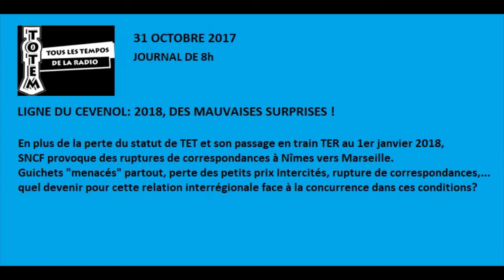Journal 8h TOTEM 31/10/2017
Quel devenir pour la relation Clermont - Nimes en 2018.
Sncf provoque des ruptures de correspondances à Nimes vers Marseille.